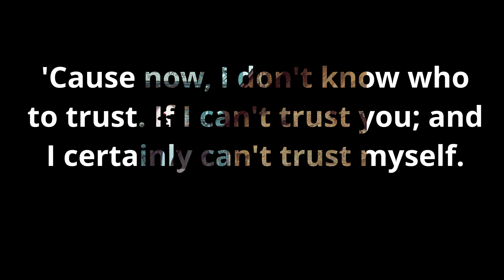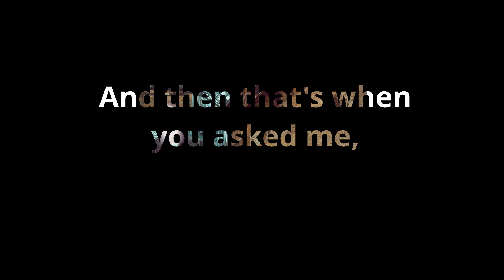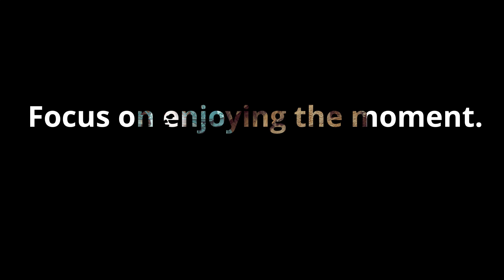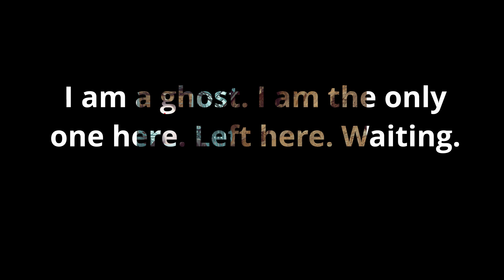ADLER - Flick My Bic (Official Lyric Video)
Lyrics are one of my favorite parts about a song. Enjoy!
ADLER 'University' OUT NOW
Song - Flick My Bic
Future Truth L.L.C.
Closed Captions (CC)